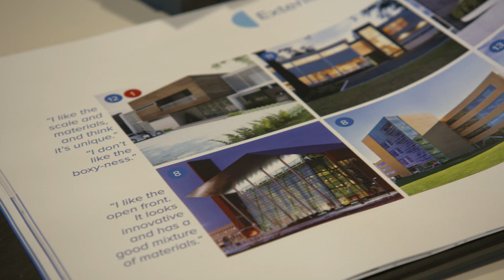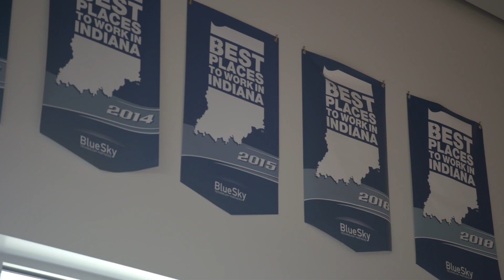What's it like to work with Meyer Najem.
Hear what our valued clients say about us.